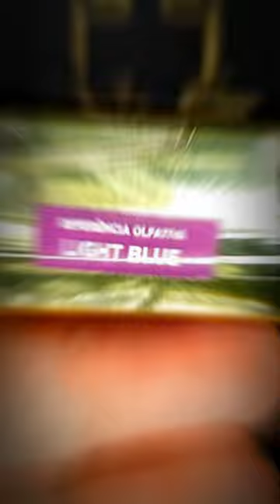RECEBIDO MARTINI ESSENCE Lançamentos e Nova Apresentação